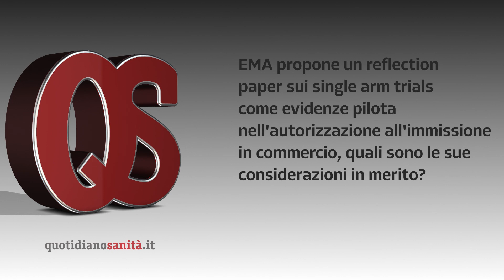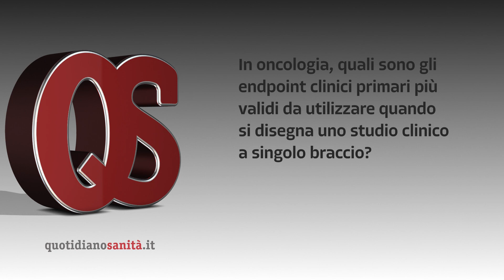Marchetti (Sapienza): "Ben venga discussione Ema su single arm trials"